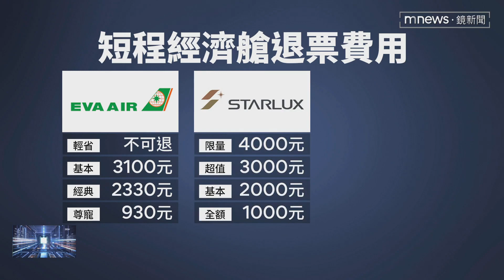【獨家】自主應變機師罷工「損失近萬元」 旅客怒：權益被犧牲｜鏡新聞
長榮機師勞資風波落幕，但交通部長王國材透露，春節期間長榮原本每天有3萬8千張機票，但由於罷工危機，每天約有5千張「退票」。先前長榮曾說確定「正式罷工」才會提供行程受影響的旅客，退改票「免收手續費」的服務。但有旅客不滿，自己提前做了應變措施，還要付出高額手續費不合理。他們認為長榮應該要概括承受。